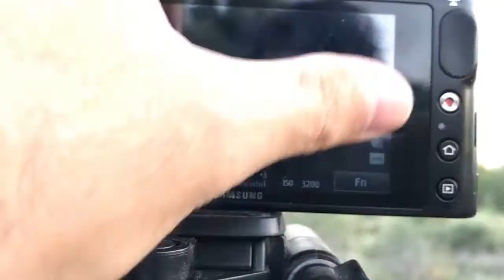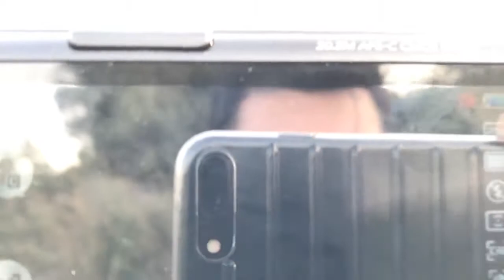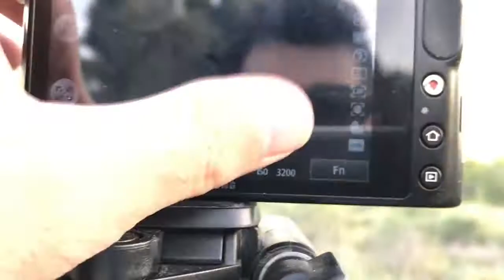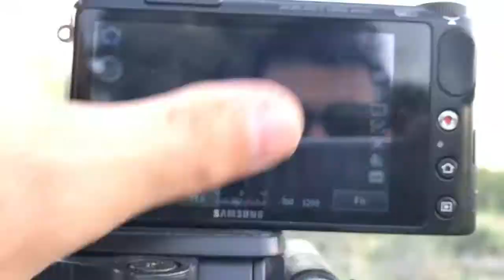Doğada Tekbaşıma Gezinti yapıyorum.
Yeşil Öz ( Doğa gezintisi )

Uygulama adları 1.photoscape 2.otomatik fotoğraf kes yapıştır lütfen like ve yorum biz video için çok uğraştık her yerimiz dondu kirlendi fakat durmadık çekip size .